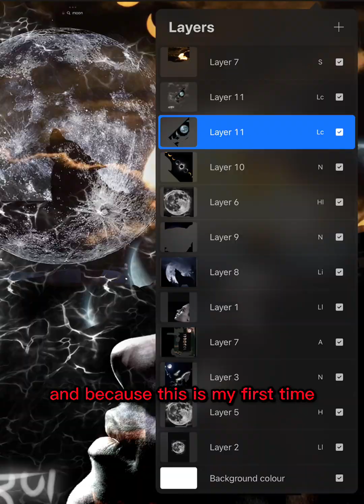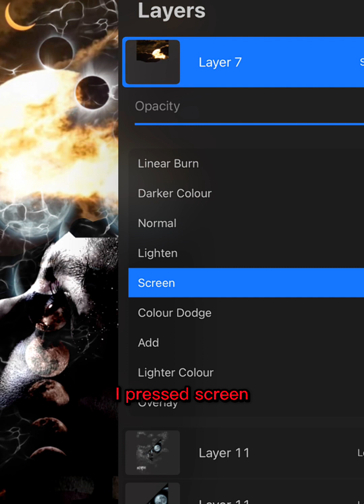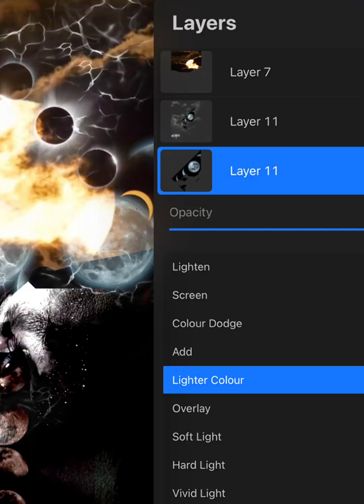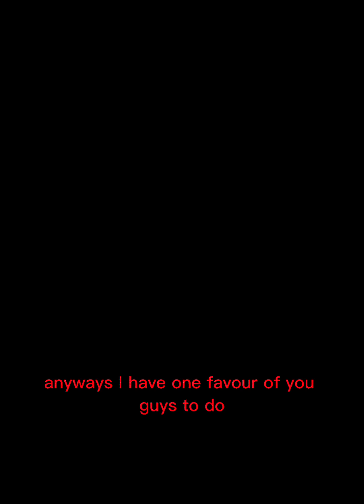Photoshop on Procreate